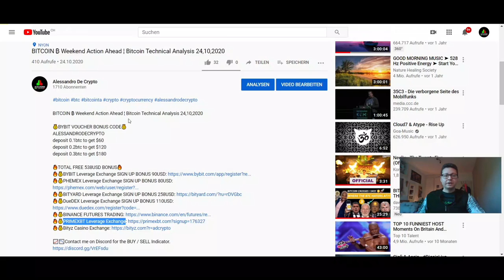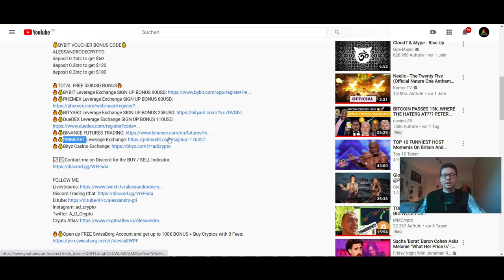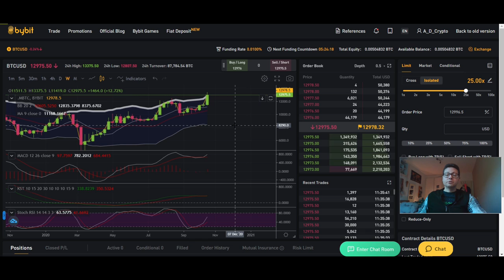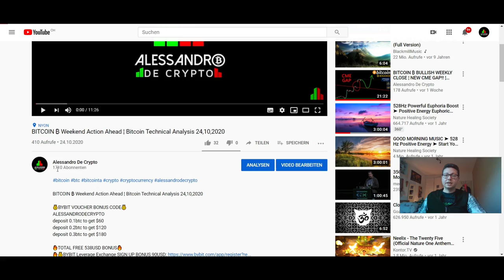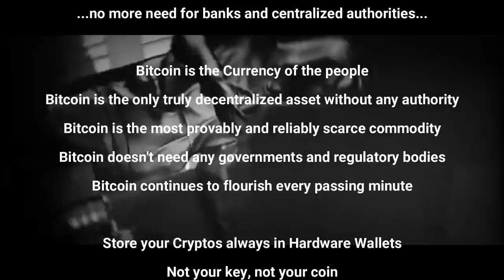BITCOIN ₿ 1K Move this week, trade it!! ¦ Bitcoin Technical Analysis 25,10,2020